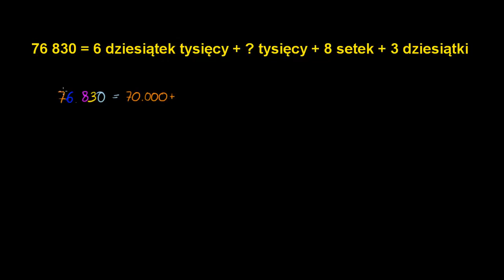Zapisywanie liczby jako sumy innych liczb - zagadka